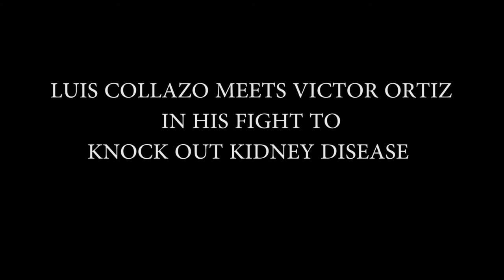NephCure Collazo bike promo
FORMER WORLD CHAMPION LUIS COLLAZO EMBRACES YOUNG FRIEND, NEPHCURE FOUNDATION FOR SUPER BOWL WEEK FIGHT AGAINST VICTOR ORTIZ AT BARCLAYS CENTER

BROOKLYN, NY (Jan. 15, 2014)-- Brooklyn-born former WBA Welterweight World Champion Luis Collazo is dedicating his crucial Super Bowl Week fight against former World Champion and crossover star "Vicious" Victor Ortiz to The NephCure Foundation, a kidney disease non-profit with which he has a special connection.

The two-time New York City Golden Gloves Champion (34-5-3, 17 KO's), now a 32-year-old veteran hunting another world title opportunity, will wear on his robe and trunks for the main event of the Thursday, Jan. 30 show live on FOX Sports 1 and FOX Deportes in honor of 15-year-old Allie Genatt, who suffers from the incurable kidney disease FSGS. Genatt, who underwent a kidney transplant at age 11, lives in Brookville, Long Island and is a prime mover in advocating for more research to find better treatments and a cure for her affliction.

Genatt will join Collazo at the pre-fight press conference and will be ringside at Barclays Center on Jan. 30 when her friend Collazo meets Ortiz, the welterweight standout who lost his WBC welterweight title to the great Floyd Mayweather in 2011.  The 26-year-old Ventura, Calif. fighter (29-4-2, 22 KO's) is returning from a broken jaw in a loss suffered at the hands of Josesito Lopez in June 2012.  Ortiz is also an entertainment personality outside of boxing, having appeared in ABC's Dancing With The Stars Season 16 last year.

"As a former -- and future -- world champion, I've reached many of my goals in boxing.  Now I want to use the platform of this fight to call attention to Allie's battle with FSGS and to The NephCure Foundation, which funds research into finding a cure," stated Collazo.  "NephCure needs to find patient families dealing with these kidney conditions in the Hispanic communities of New York City and I can help them do that."

FSGS (Focal Segmental Glomerulosclerosis), which afflicted the late actor Gary Coleman and interrupted the NBA career of Alonzo Mourning, is a disease that damages the kidney function, often requiring dialysis or transplant.  Genatt received her mother's kidney via transplant in 2010 and now fights off relapse because the disease attacks the new kidney in 50 percent of cases.

In preparation for her surgery, the then 11-year-old Genatt engaged in a physical fitness regimen of boxing and met Collazo through her trainers, Scooter Honig and Eddie O'Boyle at Competitive Edge Athletics in Port Washington.  Honig trains Collazo and other athletes and celebrities such as LL Cool J at the Long Island facility.  Genatt's father, Rich Genatt, is a co-chairman of the Countdown to a Cure fundraiser and Allie speaks at meetings of Nephrologists and organizes fundraising walks for NephCure while attending Jericho High School.

"It is so exciting for me and NephCure to be part of Luis Collazo's team for this major event right here in Brooklyn," said Allie Genatt, who hosted Collazo and his trainers at NephCure's Annual Countdown to a Cure event in New York City in November.  "Our message is that NephCure is a great resource for people suffering from FSGS and Nephrotic Syndrome.  We have a dynamic community and we want to find and help other families."

Ortiz vs. Collazo is a 12-round fight for the WBA International Welterweight title presented by Golden Boy Promotions.  Barclays Center doors open at 6:00 p.m. ET with the first bell sounding at 6:30 p.m. ET.  The FOX Sports 1 and FOX Deportes broadcast airs live at 9:00 p.m. ET/6:00 p.m. PT.

Tickets for Ortiz vs. Collazo are priced at $25, $43, $80 and $160 plus applicable taxes and service charges and are available for purchase all Ticketmaster locations, by calling and at Barclays Center American Express Box Office.  For group tickets, please call 800-GROUP-BK. A limited number of suites are available for the event.